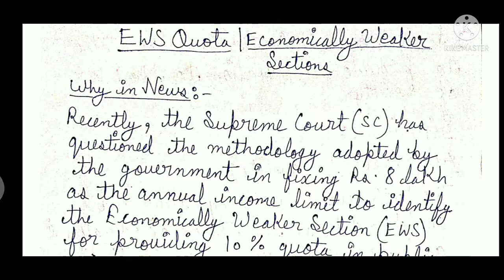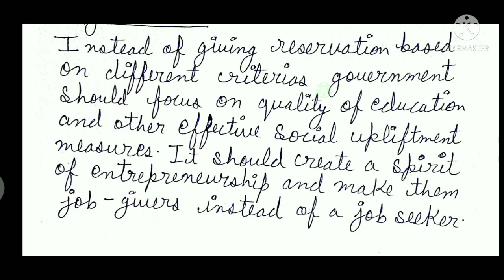UPSC Notes on EWS Quota || 10% Reservation Given to Economically Weaker Sections Explained in Hindi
UPSC Handwritten notes on EWS Quota | IAS notes in English | UPSC Handwritten notes by Manish kumar | EWS QUOTA in hindi.

This video is discussed by Manish kumar on important topic EWS Reservation.

These notes have been crafted with careful Attention and in a specified manner to give you best out of it. Easy to understandable by every UPSC aspirant

Source:-
Internet | Youtube | NCERT Books 📚

Your Queries-
1. EWS QUOTA in hindi.
2. UPSC Handwritten notes on EWS Quota.
3. Indira Sawhney Case 1992 in hindi.
4. Short notes on EWS Reservation in india.
5. Economically Weaker Sections In hindi.
6. How EWS Reservation is beneficial for General Categories people?
7. EWS QUOTA general category valo kai liye faydemand kyu hai?
8. How EWS QUOTA end caste based inequality?
9. 10% Reservation given to EWS.
10. Supreme court latest news on EWS Quota.
11. Criteria for EWS.
12. Kon se log EWS category mai ate hai?
13. How EWS Quota given?
14. EWS quota kya hai sari Jankari.
15. EWS quota kya hai?
16. Upsc notes 2021.

All your queries explained here.

Manish🇮🇳